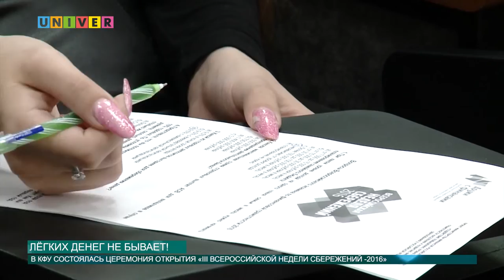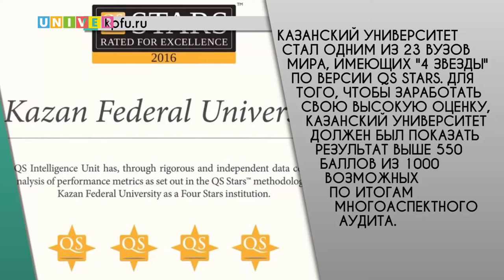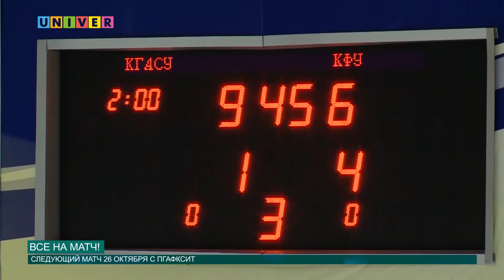Выпуск новостей КФУ от 24.10.2016